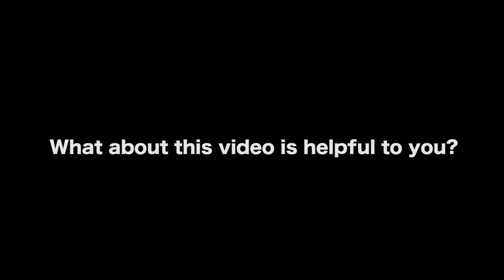Why Screenwriting Is Hard? - Erik Bork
In this Film Courage video interview, Author/Screenwriter Erik Bork on the question 'Why is Screenwriting Hard?'

AUDIO